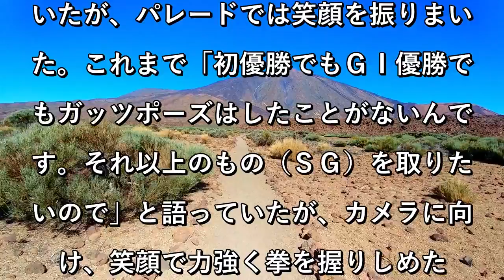【川口オート・ＳＧ日本選手権】森且行ガッツポーズ〝解禁〟 川口市長は「優勝を待っていました」と祝福